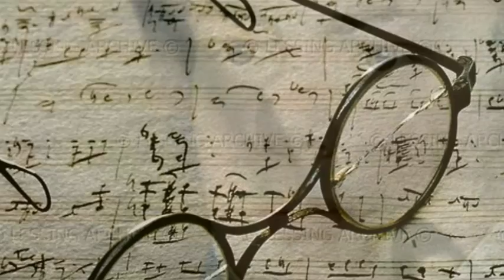Der Leiermann by Franz Schubert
In Memory of Franz Schubert ( my cousin on my mothers side )on his birthday, here is my take on one of his famous and haunting songs.